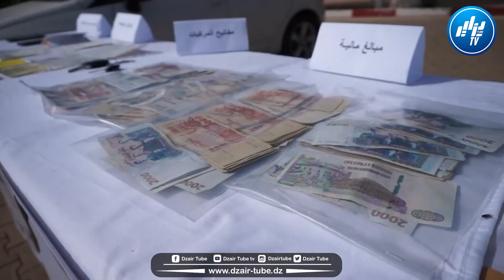شااااهد الزطلة لي حكموها الدرك بالمسيلة توقيف شبكة إجرامية دولية مختصة في المتاجرة بالمخدرات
شااااهد...الزطلة لي حكموها الدرك بالمسيلة .. توقيف شبكة إجرامية دولية  مختصة في المتاجرة بالمخدرات. و حجز 16,9 كلغ من الكيف .
البث الحي / البث المباشر قناة دزاير توب